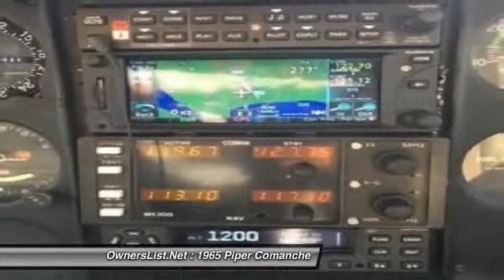1965 Piper Comanche GM027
1965 Piper Comanche 260

OwnersList.Net

1965 Piper Comanche 260 For Sale in Beaufort, South Carolina 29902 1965 PA-24-260 COMANCHE. COMPLETE RE-WIRE 7/16. ADSB IN/OUT. GTN-650, GMA 350, GTX 345, EDM-700 EGT/CHT, DUAL PTT. GREAT IFR/VFR AIRCRAFT. FAMILY OWNED FOR 25 YEARS. FRESH ANNUAL 11/16. COMPLETE LOGS.